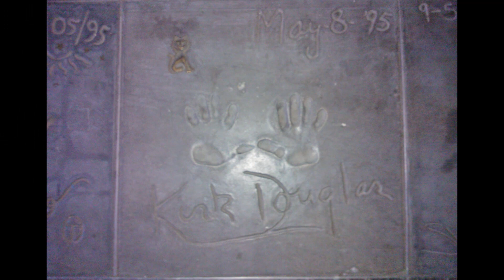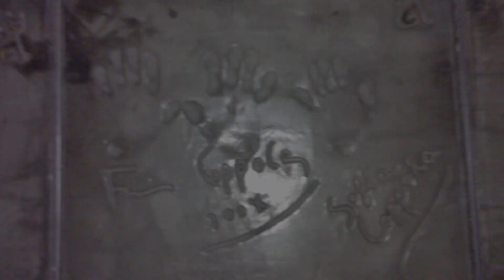[10] La "Walk of fame" di Milano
Molti divi di fama mondiale hanno lasciato la propria impronta in questo luogo, a disposizione dei curiosi. Le circostanze lo hanno fatto dimenticare, ma la posizione (a due passi dal Duomo,in pieno centro di Milano) rende agevole fargli una visita, non solo per gli appassionati del mondo dello spettacolo...